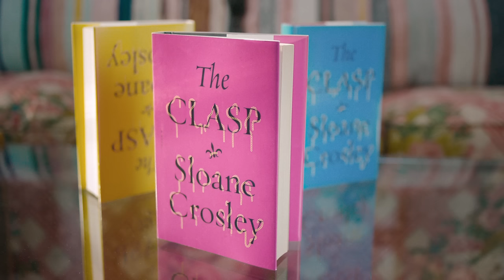Sloane Crosley's THE CLASP book trailer starring Amanda Seyfried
The Clasp: Sloane Crosley's debut novel. Out October 6th. to learn more.